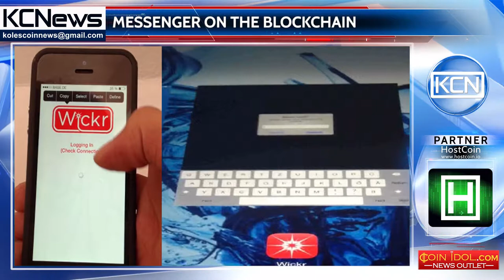Wickr received a patent for the use blockchain for messaging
Messaging in the messenger on the blockchain technology. On October 31, a document was published on the website of the U.S. Patent and Trademark Office, according to which the developers of the private instant messenger Wickr received a patent for the use of blockchain technology for messaging. Distributed registry technology will allow users to return to a specific point in the conversation if the conversation is interrupted. In addition, users will be able to create chat rooms with their own set of rules. "The secure room information and transaction information may be stored in a blockchain format, such that each participant of the secure chat room documents all commands and communications," - noted the developers of Wickr.